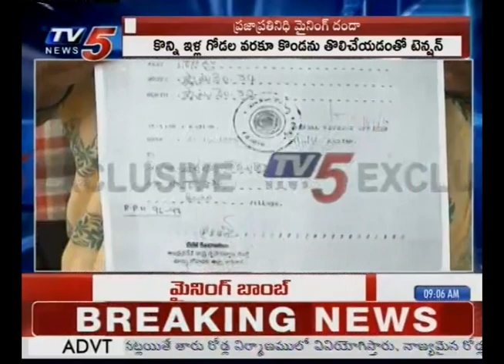అధికారుల అండదండలతో ఓ ప్రజాప్రతినిధి అక్రమ మైనింగ్..! | Illegal Mining In Rajahmundry | TV5 News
Illegal Mining In Vemagiri | Rajahmundry